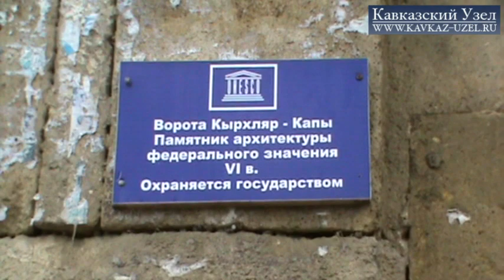Нерешенные проблемы Дербента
В начале декабря прошлого года полпред Президента России в СКФО Александр Хлопонин заявил, что на ликвидацию последствий наводнения в Дербенте и выдачу компенсаций пострадавшим жителям выделены 2 млрд. рублей. Деньги эти до пострадавших пока не дошли. Многие вынуждены жить у родственников и соседей, так как единовременной компенсации в размере 25 тысяч рублей на семью не достаточно для восстановления домов. Подробнее читайте на «Кавказском узле»